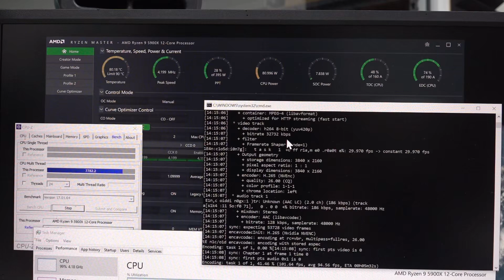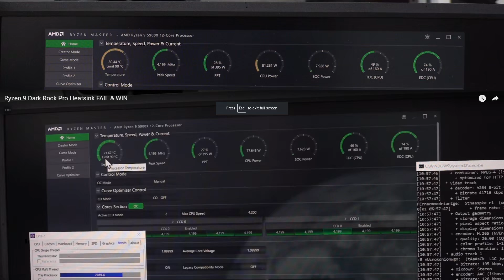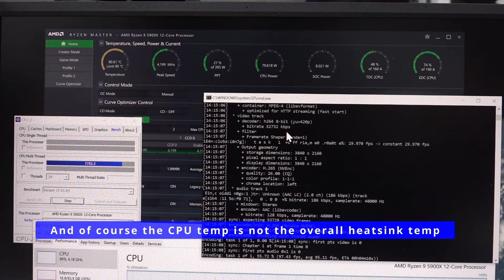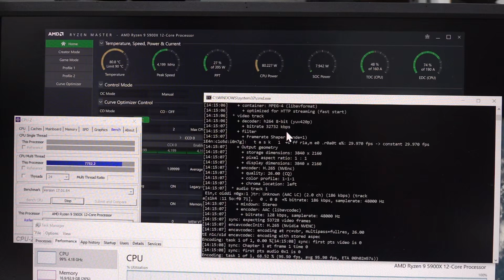Dark Rock 2: CPU Fan Boogaloo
Proving that the location of the fan on Coolermaster CPU heatsink on the Ryzen 9 is the cause of the 10C temp drop, and not the damaged heat pipe.